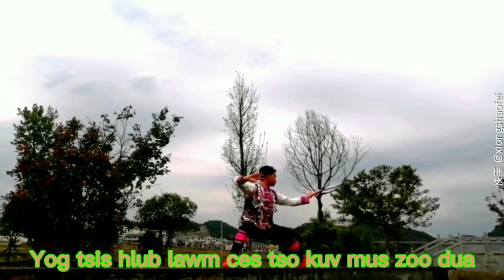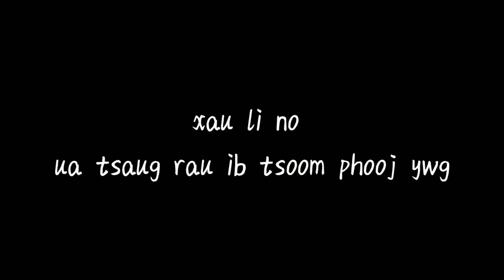Cia luag mam hlub cover movie kaj siab tawm tshiab 2020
Ua tsaug rau ib tsoom phooj ywg tuaj saib zaj movie kaj siab channel
Pab sub like 👍 ua tsaug
Ua tsaug